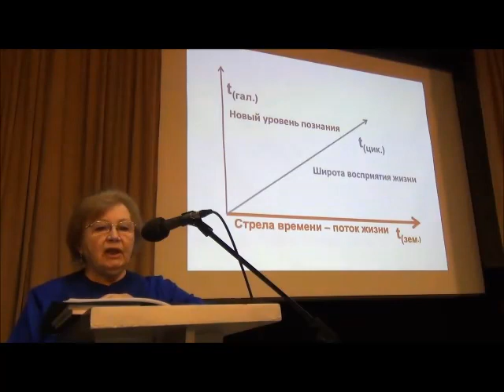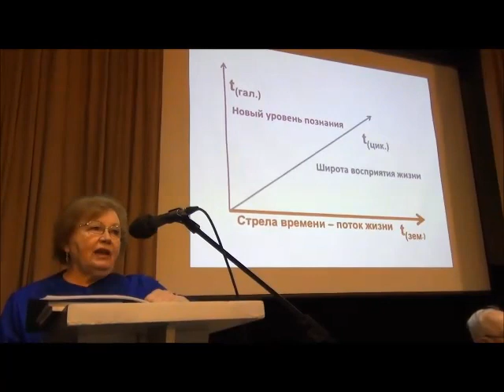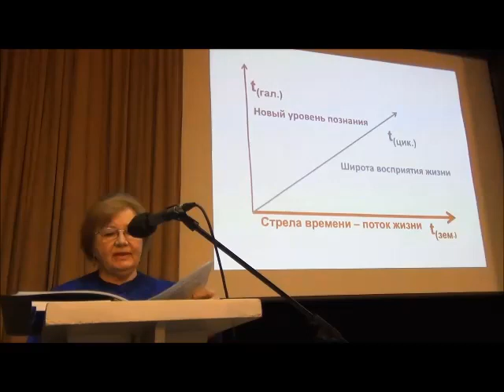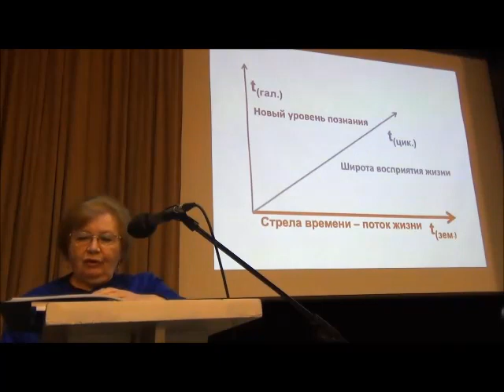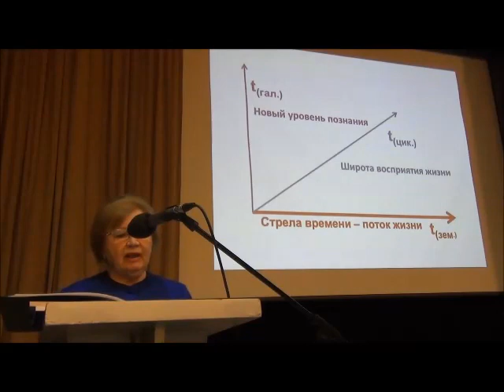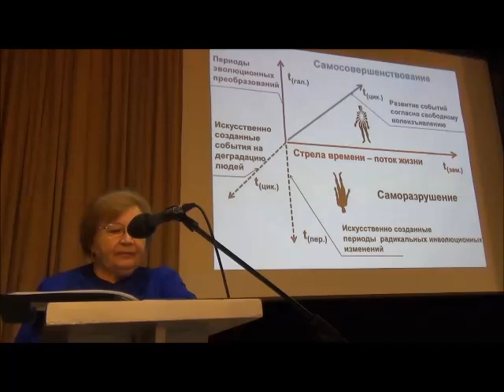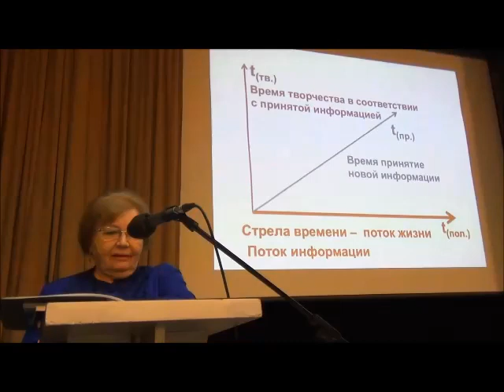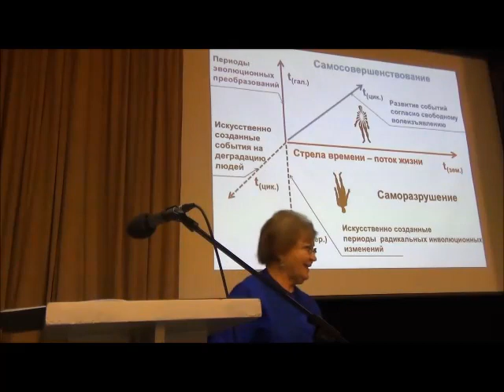(10) Что есть время?: Ярощик Н.П., 53-ьи Зигелевские чтения